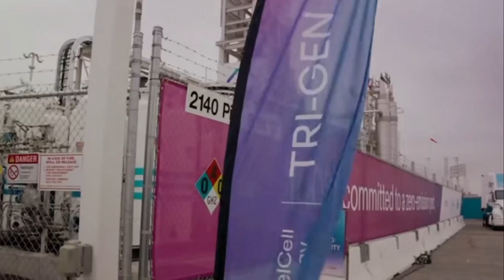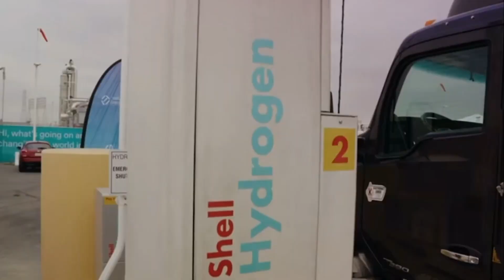May 8, 2024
“Discover the cutting-edge Tri-Gen facility at the Port of Long Beach in this episode of ‘Pace of the Waterfront.’ Join us as we explore how this pioneering project, in collaboration with Toyota and FuelCell Energy, utilizes biogas to produce renewable hydrogen, electricity, and water, driving the port towards a sustainable future. Learn about the environmental impacts, the technology behind the scenes, and what this means for the future of transportation. Don’t miss out on this insightful dive into green innovation!”